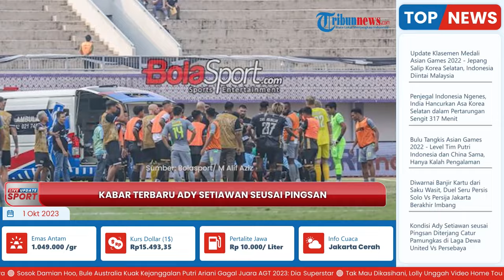Update Kondisi Ady Setiawan seusai Pingsan Disikut Catur Pamungkas di Laga Dewa United Vs Persebaya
TRIBUNVIDEO.COM - Kondisi pemain Dewa United, Ady Setiawan, kini sudah berangsur membaik.

Diketahui, ia sempat terluka seusai berbenturan dengan bek Persebaya Surabaya, Catur Pamungkas.

Yakni, pada pertandingan pekan ke-14 Liga 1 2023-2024 yang digelar di Indomilk Arena, Tangerang pada Sabtu (30/9/2023).

Berdasarkan keterangan Medical Officer Indomilk Arena, dokter David Setiawan, Ady Setiawan, sudah dalam keadaan sadar saat dibawa ke Rumah Sakit dengan ambulans.

Adapun diketahui, insiden yang melibatkan Ady Setiawan dan Catur Pamungkas terjadi pada menit ke-33.

Saat itu, bagian kepala Ady Setiawan diterjang dengan sikut dan badannya terkena dengkul secara bersamaan.

Sontak, usai kejadian, Ady Setiawan, terlihat tidak sadarkan diri dan tim medis bergegas memberikan penanganan di dalam lapangan.

Meski begitu, berdasarkan keterangan dari David Setiawan, Ady Setiawan sudah dalam keadaan baik.

Ia langsung sadar pasca insiden.

Namun, karena adanya benturan, Ady Setiawan masih mengalami shock.

Keadaannya kini menurut David Setyawan aman, karena sudah dalam penanganan dokter di RS.

Dikabarkan, imbas pelanggaran yang ditujukan ke Ady Setiawan, Catur Pamungkas diganjar kartu merah.

"Alhamdulillah sudah sadar pas saya cek pasca insiden, Ady Setiawan udah sadar Posisi saat dibawa udah sadar," ucap David Setiawan

"Di sana (Rumah Sakit) ditangani langsung dokter."

"Di sana ada pemeriksaan untuk tes kemampuan otot beliau bisa melakukan."

"Cuma karena memang benturan jadi merasa shock, masih agak bingung," kata David Setiawan.

Adapun, untuk hasil Rontgen Ady Setiawan kemungkinan dikeluar dalam waktu dekat.

Setelah itu, baru akan diketahui apakah Ady Setiawan tetap harus dirawat di Rumah Sakit atau diizinkan pulang.

Sementara itu, pelatih Dewa United, Jan Olde Riekerink, bersyukur Ady Setiawan, kini sudah sadar.

Pelatih asal Belanda, Olde Riekerink itu pun mengatakan, yang terpenting saat ini adalah kesehatan Ady Setiawan.

"Saya rasa wasit sudah memberikan penlaiannya. Setidaknya sekarang dia sudah sadar," ucap Jan Olde Riekerink.

"Kita tidak harus berbicara tentang sepak bola, menurut saya soal itu juga lebih penting," kata pelatih asal Belanda itu.

Adapun hasil laga Dewa United vs Persebaya berakhir imbang 1-1.

Persebaya lebih dulu unggul 0-1 pada menit ke-16 melalui Ripal Wahyudi.

Sementara, gol balasan Dewa United tercipta pada menit ke-73 lewat Majed Osman.

"Ini kepingan puzzle yang masihkah kami cari. Kami masih terus mengevaluasi," ujar Jan Olde Riekerink.

"Kami harus bisa (mengalirkan bola) ke lini depan."

"Dan menciptakan peluang lebih banyak," ujarnya.

Artikel ini telah tayang di dengan judul Kabar Terbaru Ady Setiawan usai Pingsan Gara-gara Diterjang Catur Pamungkas di Laga Dewa United Vs Persebaya,

VP: Latif